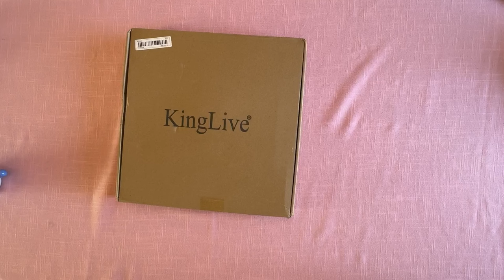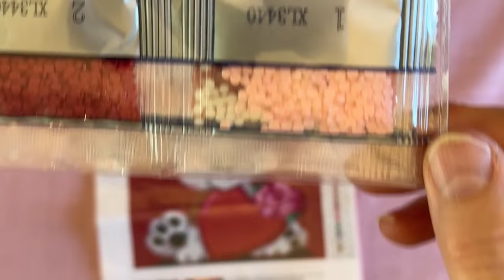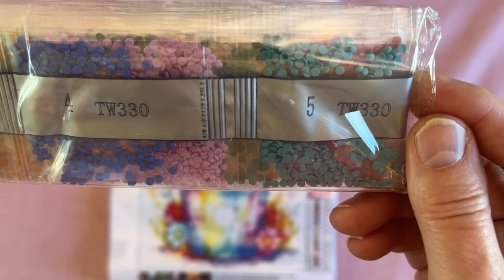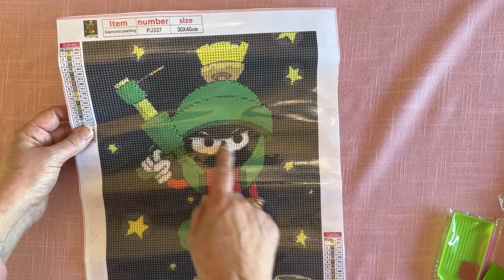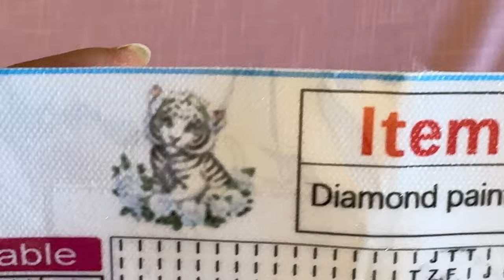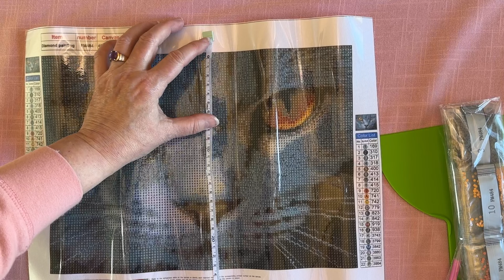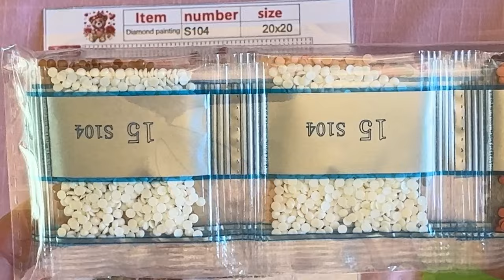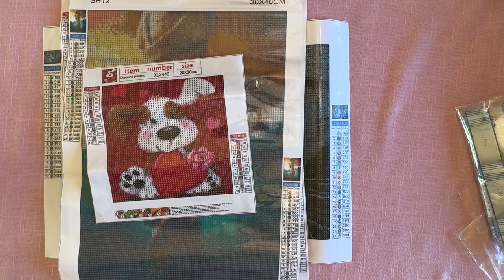Temu Diamond painting Haul - Unboxing - Diamond Art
DiamondsByTeeda @gmail.com

Please join my Facebook group where we talk about all things diamond painting and crafts.

Dr. Who wall clock

A Few of my Favorite Things on Amazon

💎 Unicorn Diamond Painting

💎 ArtDot Zipper Storage Case 60 containers

💎 Voya two pack log cabin diamond paintings

💎 Art Dot Zipper Storage Case 30 containers

💎 32 Storage Containers (Square Tops)

💎 60 Storage Containers (Square Tops)